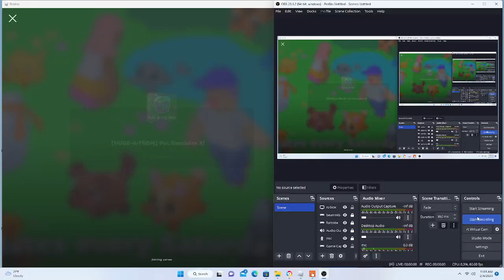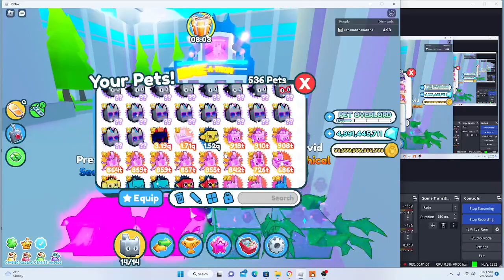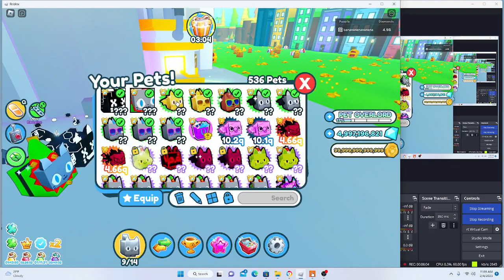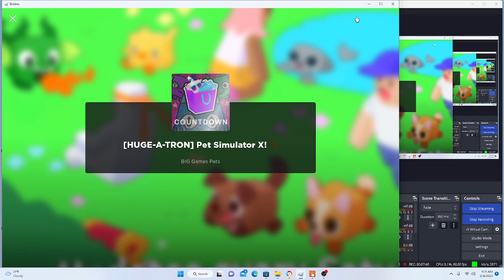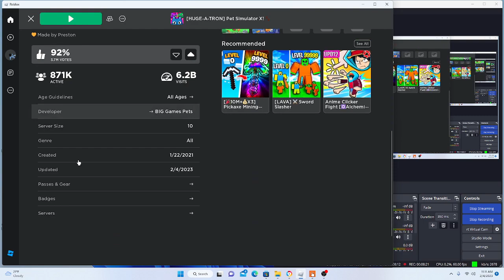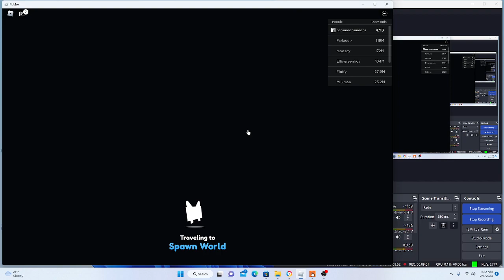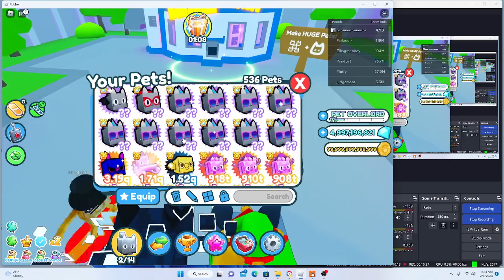new update in pet sim x